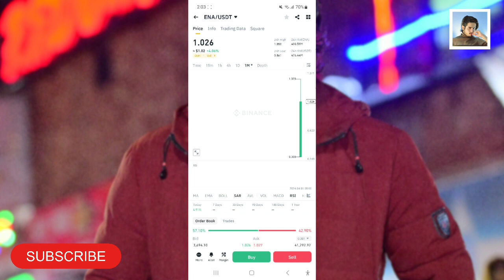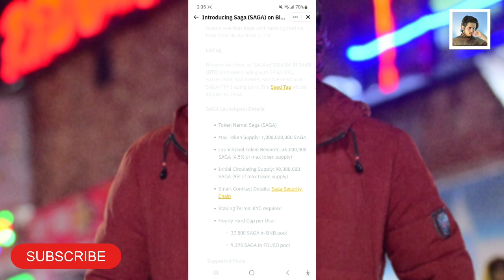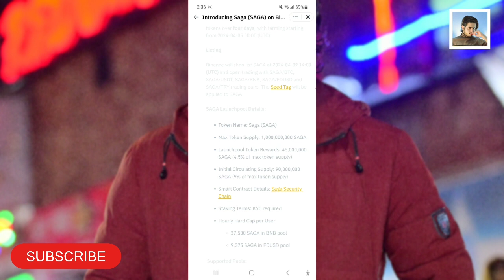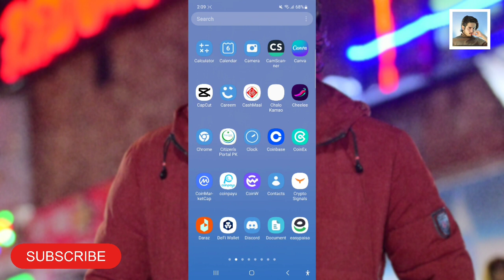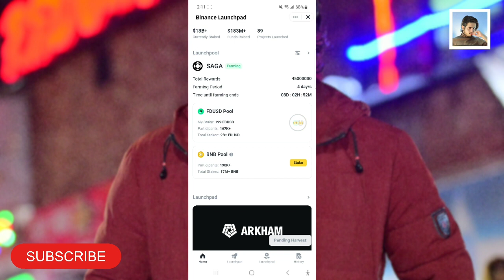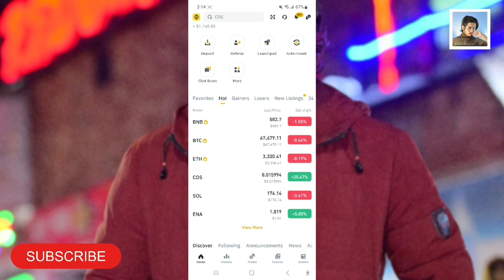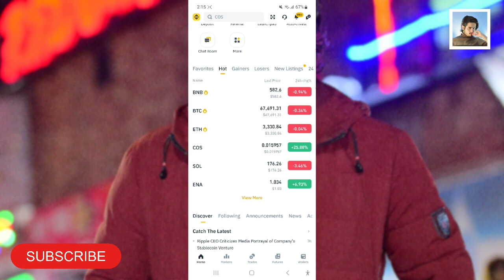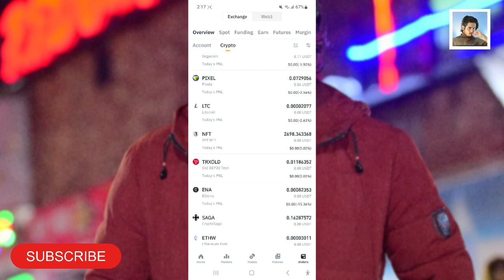Saga Token Farming Start on Binance Launchpool 2024 | Saga Expected Price 5$? In hindi / Urdu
Earn money with binance launchpool.